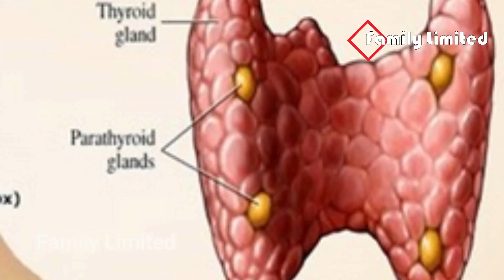থাইরয়েড রোগ মাত্র ৭ দিনে গোড়া থেকে দূর করার আসল তথ্য ফাঁস হলো! থাইরয়েড নির্মূল করতে কি করবেন? দেখুন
Thanks.